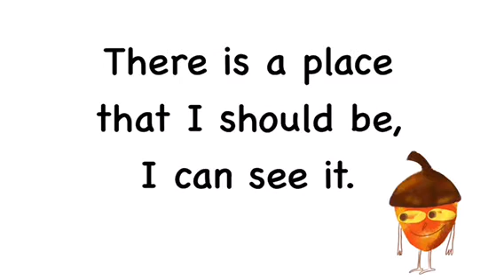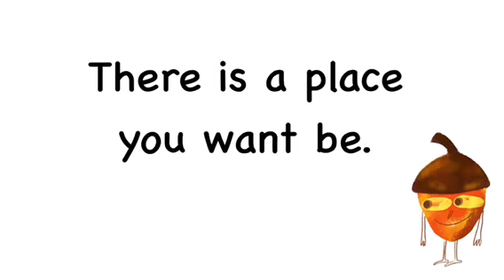A Place I Want To Be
The Little Seed is stuck far away from home and realizes what he really wants. To find out if he will ever get home follow the adventure by downloading the script over on the TES website or Teachers Pay Teachers. Downloads include the script, backing tracks, PowerPoints and the story activities.